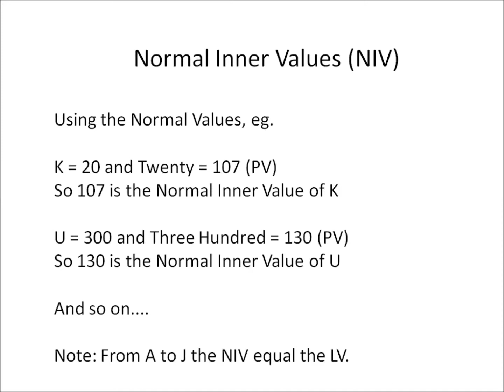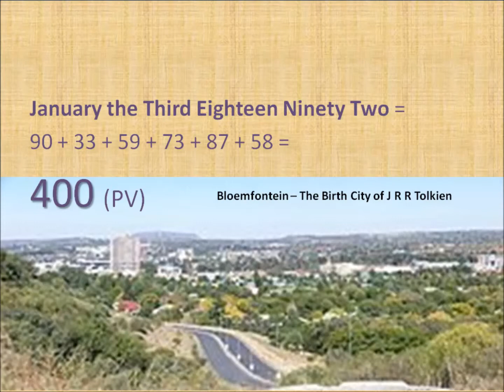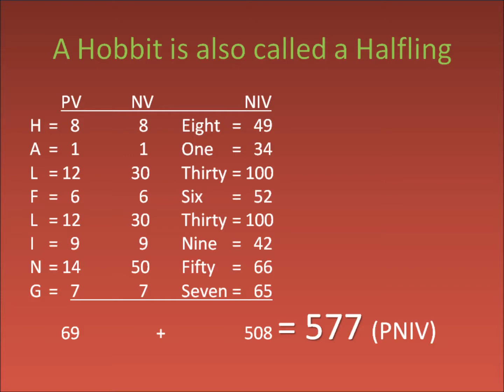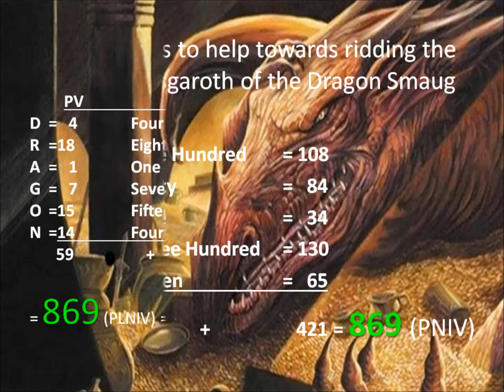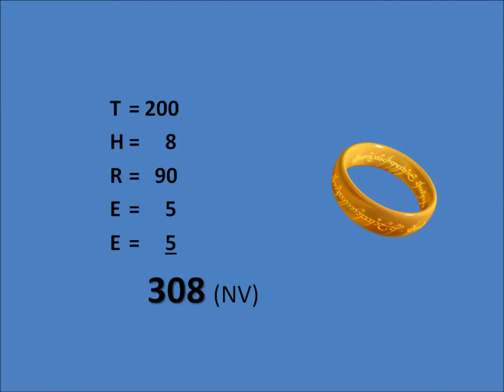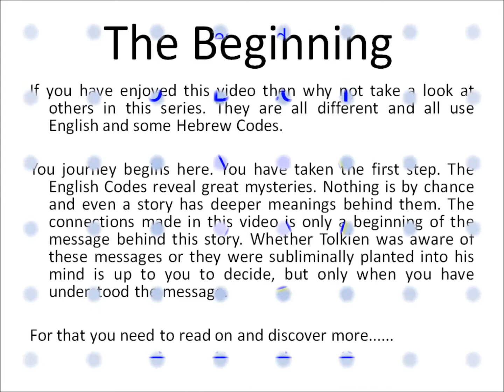Copy of J R R Tolkien.mp4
Tolkien's books have been extremely popular. Is there something deeper with the stories than first meets the eye? This slide show reveals that there are secret message hidden in the story that even Tolkien was unaware of. However, this show lays the ground work for the message; the actual message is revealed in Jethro Black's books and CDs.